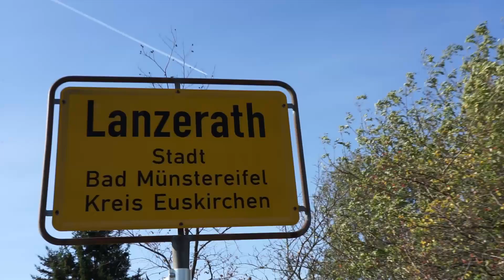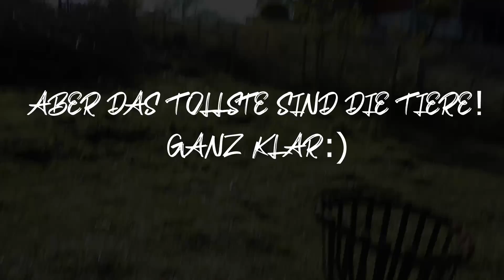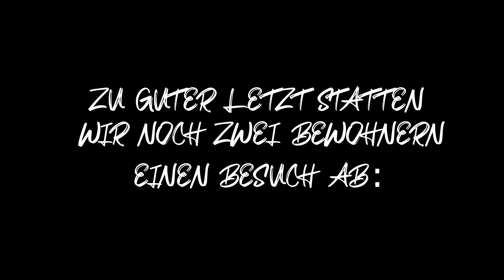008 Zu Besuch auf dem Lebenshof Auenland - Potluck mit Euskirchen Vegan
Am Sonntag, en 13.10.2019, lud uns Sabine Lippertz ein auf ihren wunderschönen Lebenshof in Bad Münstereifel. Wen man dort so alles treffen kann, seht ihr hier. Viel Spaß! :)